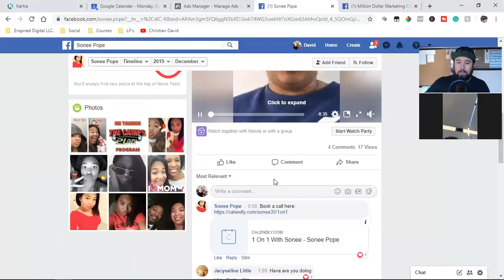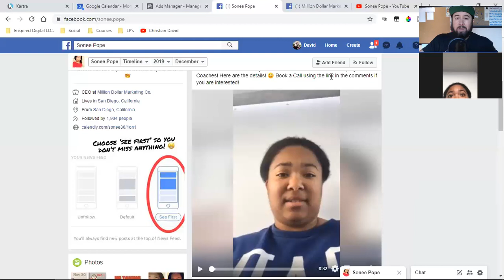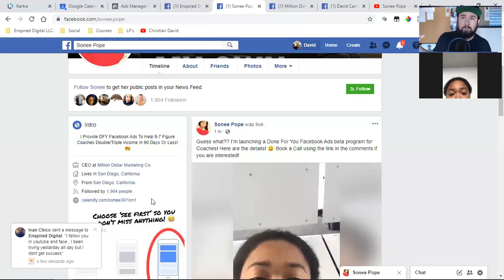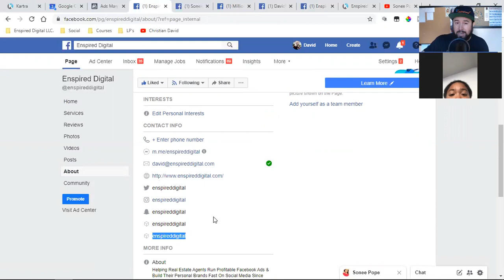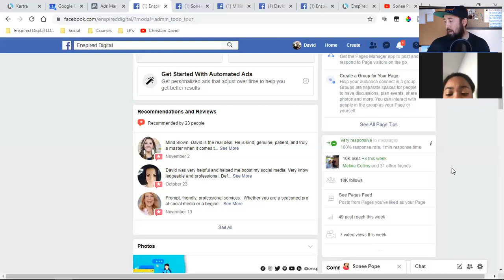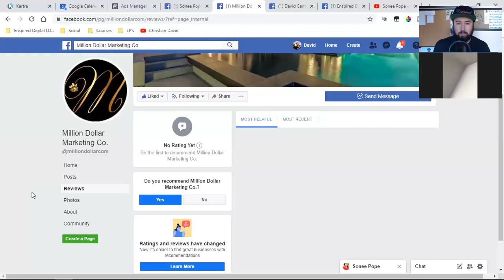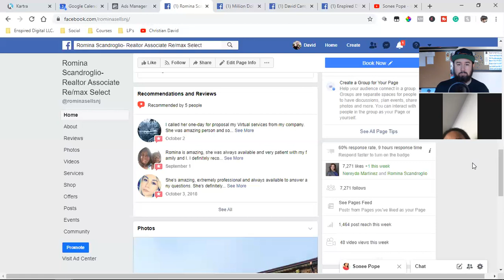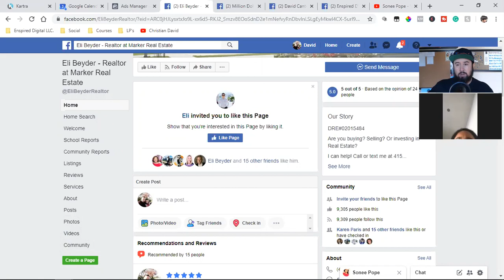Strategy Call With "Million Dollar Marketing Co."